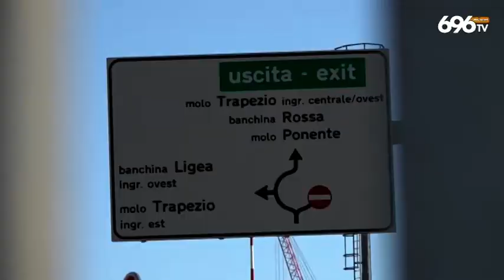Salerno: infortunio al porto, operaio schiacciato